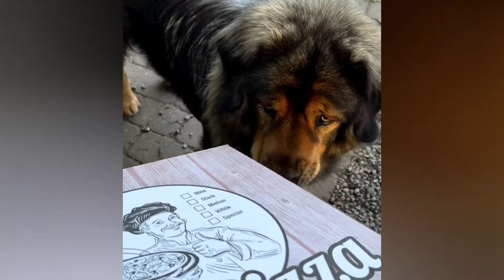Tibetan Mastiff vs. Leonberger - Which Giant Breed Reigns Supreme?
In this video, we delve into the fascinating comparison between two majestic giants: the Tibetan Mastiff and the Leonberger. Join us as we analyze their origins, temperaments, characteristics, and more, to help you decide which breed might be the perfect fit for you. Whether you're a dog enthusiast, a potential owner, or simply curious about these impressive canines, this comparison will provide valuable insights into these remarkable breeds. Tune in to witness the clash of titans and discover which breed comes out on top in this epic showdown!